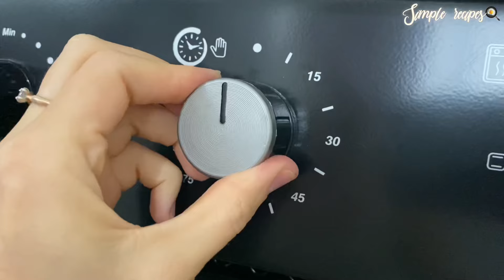Eggs with tomatoes and tuna!Quick breakfast in 5 minutes.Very simple and delicious breakfast recipes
This simple and foolproof recipe is truly the best. With this easy omelet recipe, you'll learn how to make an omelet at home that's even better than the one at your favorite breakfast restaurant (but so easy)!
There is nothing more satisfying, tasty and nutritious than a protein omelet, at any time of the day. A very simple and quick egg recipe! Have a delicious day 😘

 ✅0:00 Recipe No. 1 Omelette has never been so juicy and tasty! A very simple omelette recipe

INGREDIENTS:
4 eggs
Season with salt and black pepper
1/4 teaspoon red pepper flakes, optional
1 can tuna in olive oil (140 g/4.94 oz), drained
Green onions optional
1 tablespoon olive oil
1/2 tablespoon butter
2 cloves garlic
2 tomatoes
60g cheese (I used Edam cheese)

INSTRUCTIONS:
Heat butter/olive oil in a 10-inch nonstick skillet over medium-low heat. Saute the garlic until soft, about 1 minute. Add tomatoes and fry for 1 minute on each side.
In a bowl, beat the eggs vigorously until smooth. Add salt, black pepper and red pepper flakes. Add drained tuna and green onions and stir until smooth.
Pour the mixture over the tomatoes, cover and cook for 6 minutes over low heat.
When the omelette is ready, sprinkle cheese on top and serve immediately.

✅2:35 recipe №2 Only 2 eggs! Better than scrambled eggs! Ready in minutes! A simple and delicious egg recipe!
Ingredients:
2 eggs
2 tomatoes
optional green onions
1 tablespoon vegetable oil
You can have some cheese if you want

✅04:31 recipe №3 A simple Spanish omelette recipe with just 3 ingredients! Delicious egg and potato recipe
INGREDIENTS:
1 large onion
4 medium sized potatoes
4-5 large eggs

Spices and oil:
2/3 cup (160 ml) olive oil
Salt

Friends, if you liked this video, you can help the development of the channel:

WRITE A COMMENT or ask me a recipe question. I will be more than happy to answer you.